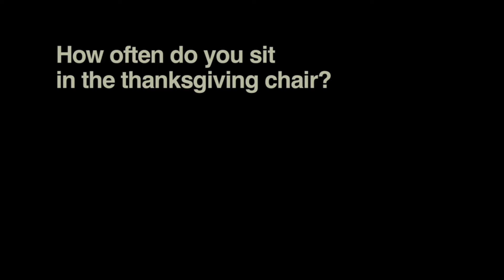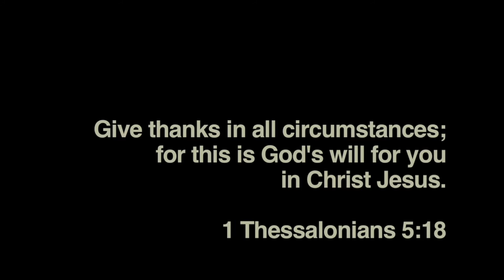1.) Give. Thanks. | Colossians 1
Sunday, November 7, 2021 at 10:30 AM

WORSHIP SETLIST:
I Will look Up by Elevation Worship
How Amazing by Jesus Culture
I Will Exalt by Amanda Cook
Come As You Are by David Crowder

MESSAGE:
Week 1 of Give. Thanks.
Scripture: Colossians 1
Pastor Dusty Smith